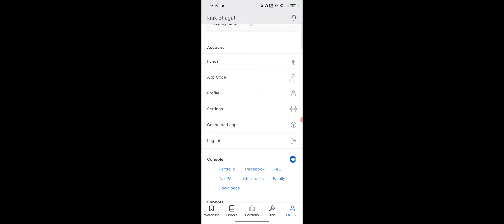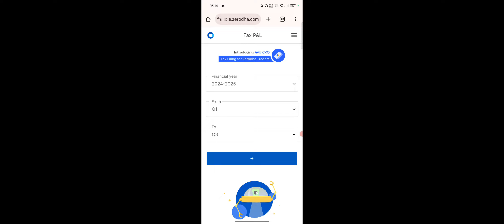Zerodha Kite Me History Kaise Dekhe, Zerodha History